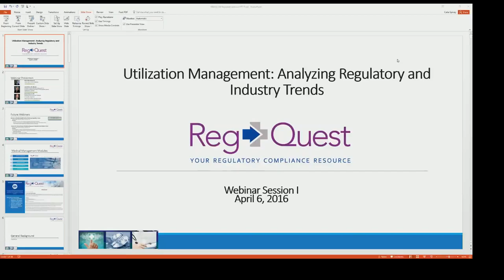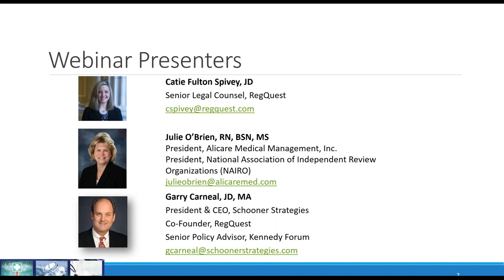Utilization Management Analyzing Regulatory and Industry Trends